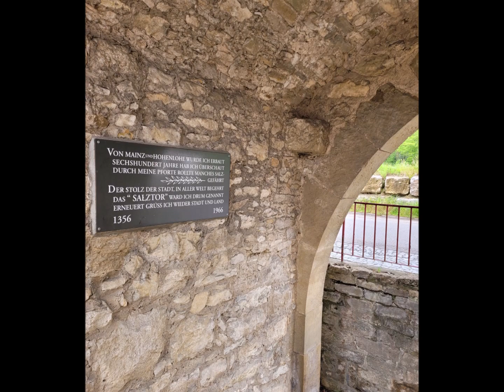Ricky King - Le Reve (1976)-------------------------Niedernhall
Ricky King - Le Reve (1976)

Ricky King (born March 12, 1946 in Rastatt; actually Hans Lingenfelder) is a German guitarist.
As the second song for a single release, Lingenfelder alias Ricky King chose a Spanish guitar melody from the 19th century, known among other things as Romanza or Romance Anónimo. It became popular in 1952 through the French film Forbidden Games. Under the title Le rêve, the single reached the top 10 in German-speaking countries,

 Niedernhall is a town in the Hohenlohe district in the Franconian-influenced northeast of Baden-Württemberg. It belongs to the Heilbronn-Franken region. Niedernhall owes its name to a salt spring. The place was first mentioned in a document in 1037 as hala inferiori in the Öhringer foundation letter.

Niedernhall ist eine Stadt im Hohenlohekreis im fränkisch geprägten Nordosten Baden-Württembergs. Sie gehört zur Region Heilbronn-Franken Niedernhall verdankt seinen Namen einer Salzquelle. 1037 wurde der Ort als hala inferiori im Öhringer Stiftungsbrief erstmals urkundlich erwähnt.